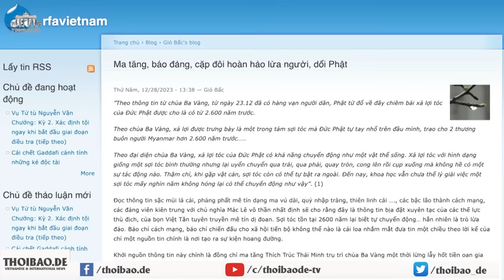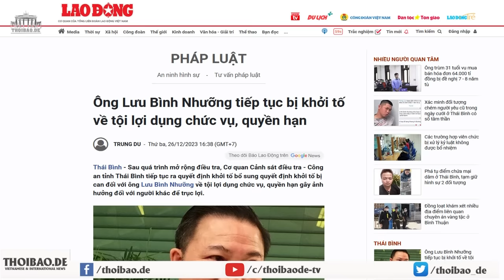Ma tăng, báo đảng, cặp đôi hoàn hảo bịp người, dối Phật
Chuyện sợi tóc 2600 của Đức Phật, vừa là trò lừa trẻ con, kính lễ cúng dường, cho dù là với sợi tóc thật của Đức Phật thì cũng là hành vi tà đạo. Tại sao chính quyền, Đảng quang vinh lãnh đạo toàn diện, lại nhắm mắt làm ngơ cho ma tăng Thái Minh đồng hành với báo Đảng lừa bịp móc túi dân?